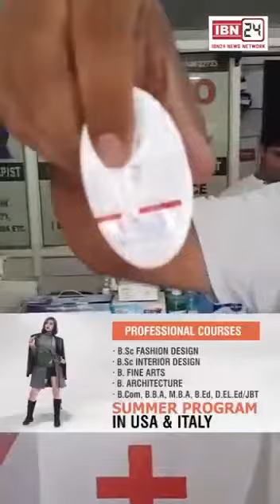*Medicine* 💊 *वालों में लूट का कारोबार*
लोग सुनार को  ठग बताते है ,
असली ठग तो यह है । जरूर देखें एवं आगे फॉरवर्ड करें ।  ये वीडियो गवर्मेंट तक पहोंच ना चाहीए सब लोग सुनो और फॉरवर्ड करो